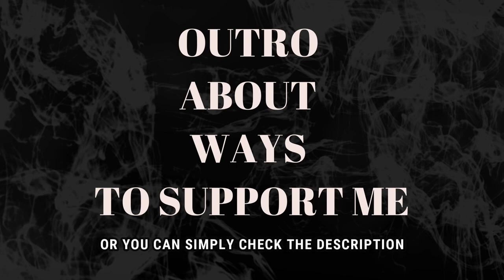PUTRI ARIANI & AHMAD DHANI - BEGITU SALAH BEGITU BENAR [Konser Dewa ft All Stars Stadium] (REACTION)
I hope you will enjoy it. After I made a poll on my other channel asking the people if I should upload the music reactions also here to promote the artists to more people and the majority said Yes, I will upload the music reactions also here.